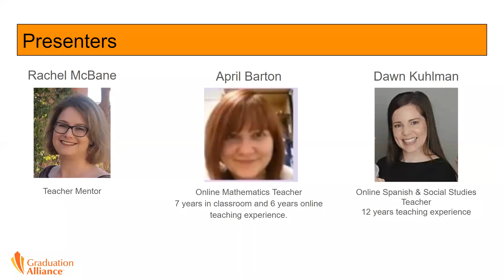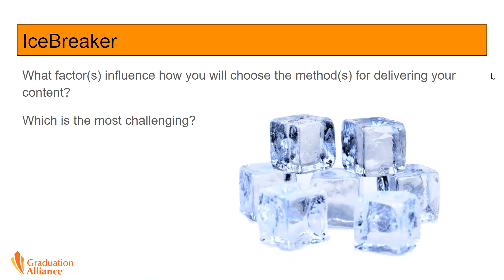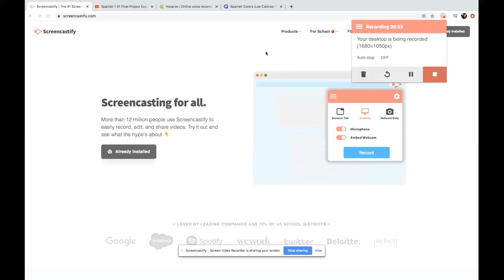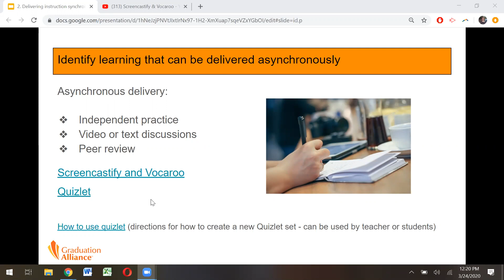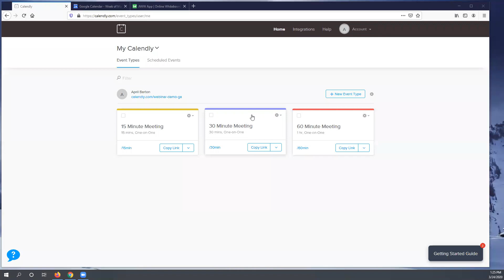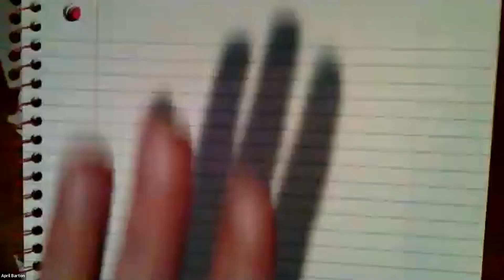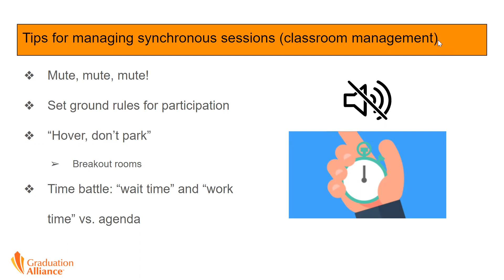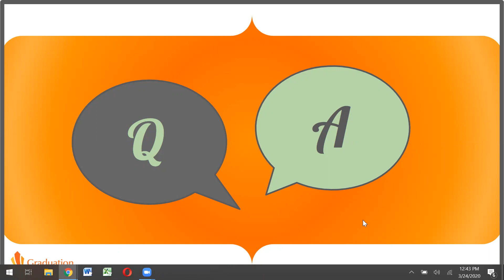Tools to Deliver Blended Online Instruction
Hosted by Rachel McBane, Teacher Mentor at Graduation Alliance. Identify learning that can be delivered asynchronously • Identify learning that is better suited for synchronous delivery • Tips for managing synchronous sessions (classroom management) • Using Free Tools